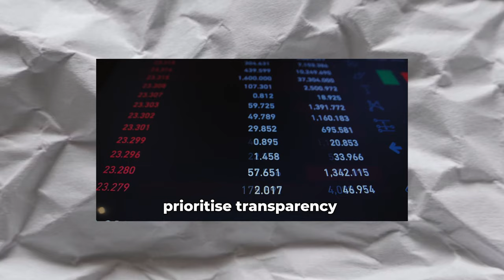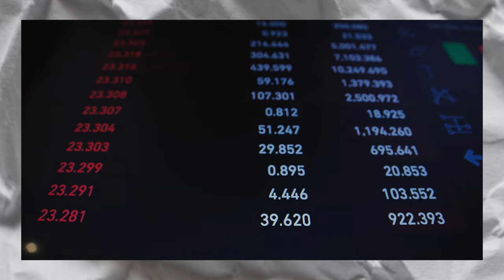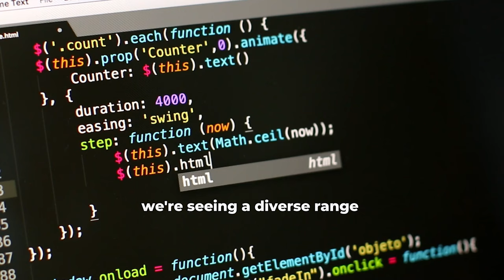Expert Advice | Real Estate Investment In Bangalore 2024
In real estate, Kuber spaces estates specializes in finding for you best properties of your dream which includes ; house for sale, flats for sale, independent houses for sale, Direct owners properties, plots for sale, houses for rent, and more about real estate in North Bangalore.

Also, we help you understand more about the real estate market in Bangalore in order to know how to take real estate investment decisions.

So in this video, we are helping you to understand more about real estate investment updates and upcoming 2024 projects in north Bangalore.

Bangalore investment opportunities
top areas to invest in in Bangalore in 2024

Reference to your property enquiry / search kindly contact Kuber Estate Team:

🔴Contact Kuber Estate Team :-
WA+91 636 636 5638 - Customer Service, Administration and Sales Support

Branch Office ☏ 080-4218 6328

👉Please visit our head office for futher discussion:
Kuber Spaces and Estate Consulting OPC Pvt. Ltd.
F-7 First Floor, Petra Complex,
Dinanilaya, Hennur Main Road, Kothanur, Bangalore -560077